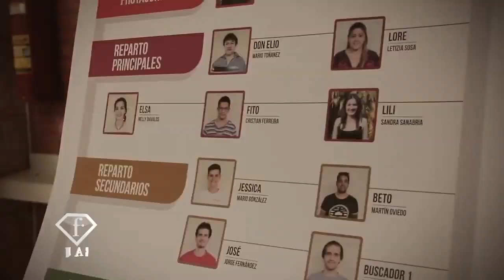Entrevista Tana Schémbori & Juanca Maneglia - Los Buscadores - Parte 1